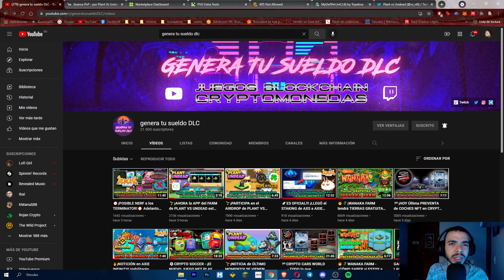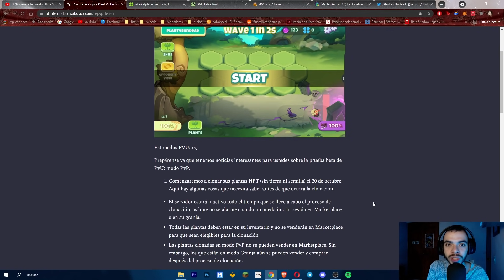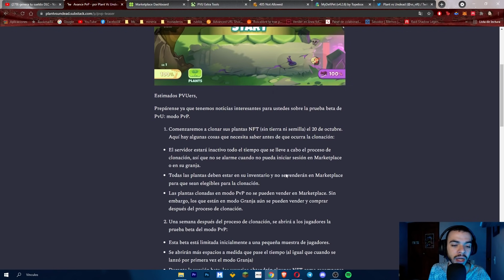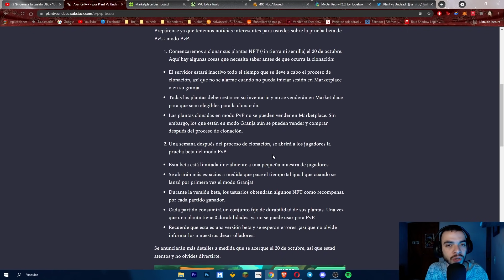🌱¡NOTICIA IMPORTANTE! ¿CUÁNDO CLONARÁN las PLANTAS NFT? ADELANTOS del PVP en PLANT VS UNDEAD🌱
💥Agrega la BSC a Metamask:
ChainID: 56
Symbol: BNB

Recuerda que si deseas apoyar al canal descargando la app desde el enlace con publicidad, el 60% de las ganancias se irá directo a sorteos para el canal! es decir, si retiramos 10 dólares, se sortearían 6 dólares para todos los suscriptores.

Ya nos dieron la fecha en la cual serán clonadas nuestras plantas NFT para usarlas en el modo PVP en Plant vs Undead! Lean muy bien la noticia para despejar dudas que tengan al respecto!